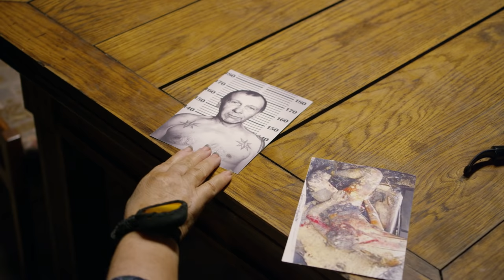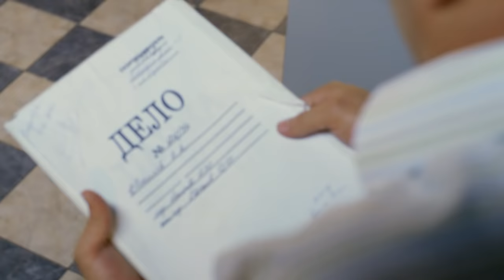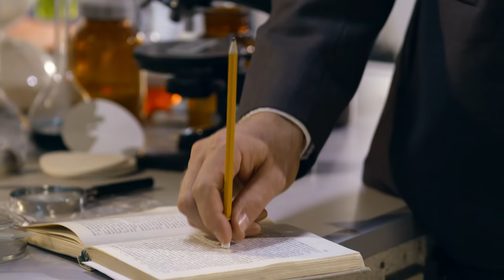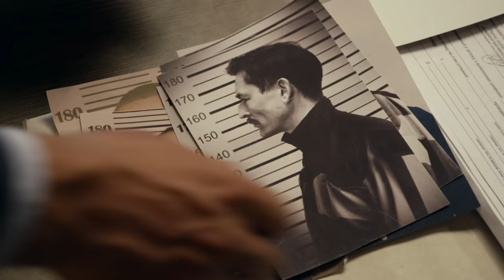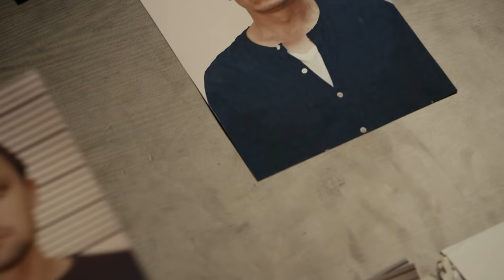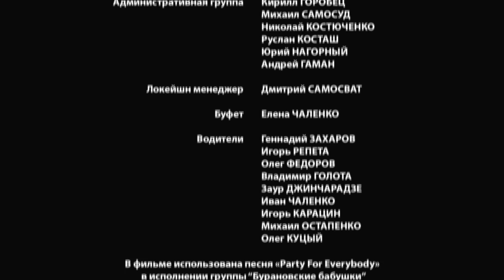Майор и Магия. Серия 14. Комедия | Детектив | Криминальный фильм